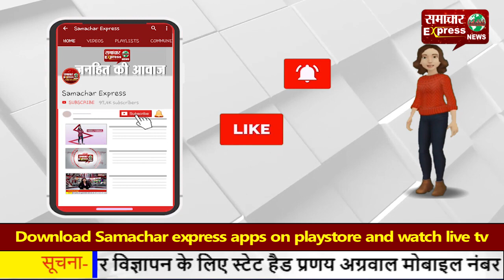गोंडा में सोते समय 3 दलित बहनों पर एसिड अटैक, एक का चेहरा बुरी तरह झुलसा